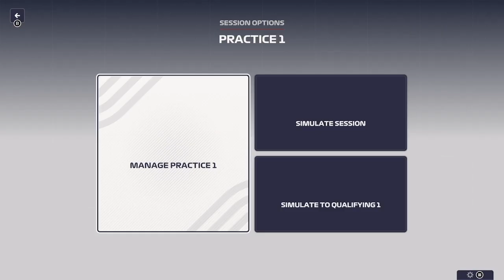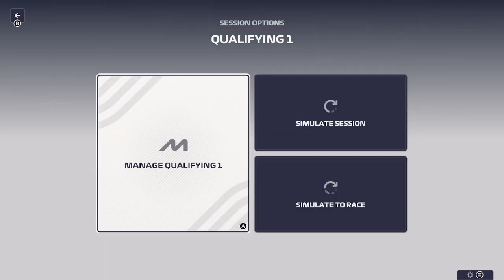British and Hungarian GPs (Day 5) - F1 Manager 2023 Gameplay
As the F1 season continues, my race team has not kept up with the upgrades which have prevented us from scoring any constructor's points.  These two Grand Prix races will determine if I can elevate up into the constructors standings.

0:00 Intro Video
0:10 British Grand Prix
9:56 Hungarian Grand Prix
20:02 Outro Video

If you want to view more F1 Manager 2023 playlist video content, click on this link here to view all my gameplay playlist

Thumbnail Photo Credits:  F1 Manager 2023 Logo (Traxion.GG)